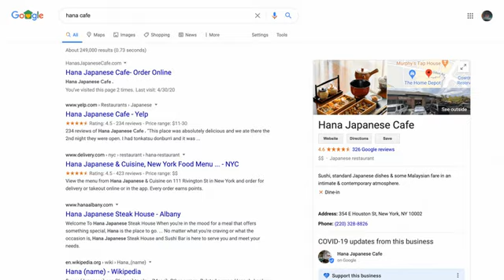Google’s new tools help businesses during COVID-19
"People around the world are looking to help—with global search interest in "how to help small businesses" reaching an all-time high in March 2020, increasing more than 700 percent since February. To help connect them with nearby businesses in need, we’ve made it possible for people to look up their favorite local businesses by name to see if they’ve added donation or gift card links to their Business Profile. And in the coming weeks, people will also be able to use Search and Maps to find all of the nearby businesses that are asking for support. "